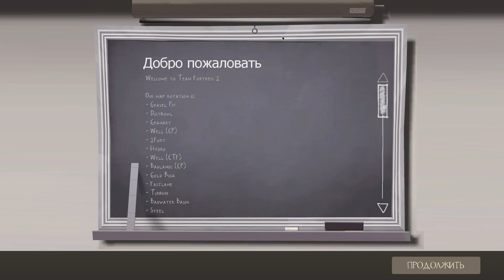Team Fortress 2 (09.11.2020)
Зачёт.